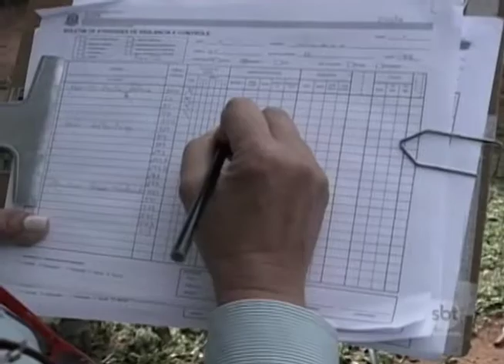Aedes aegypti: na região ainda tem cidade com alto índice de infestação